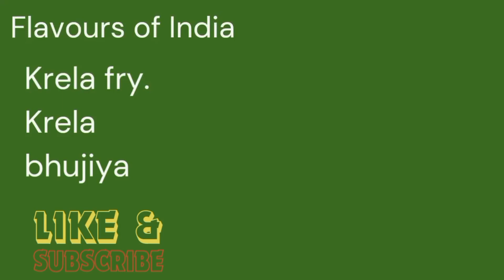How to make bitter gourd fry|karela fry |home made bitter gourd recipe | homemade Indian food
ingredients
karela
pyaj
namak
haldi
oil
 how to make bitter gourd fry
crispy karela recipe
karela pyaz recipe
kakarakaya recipe
homemade Indian recipe
Indian food culture
how to make karela sabji
how to make karela fry